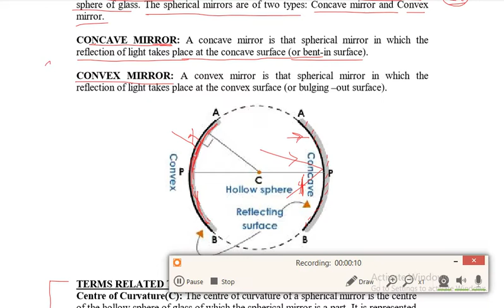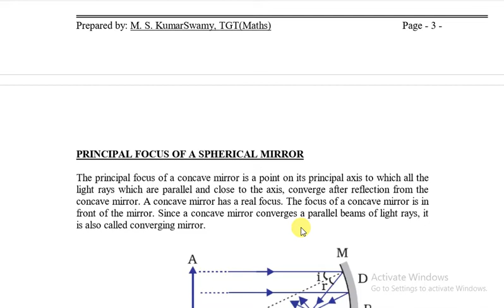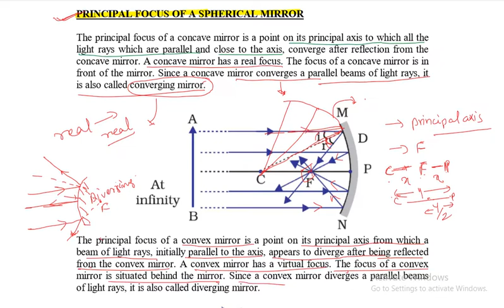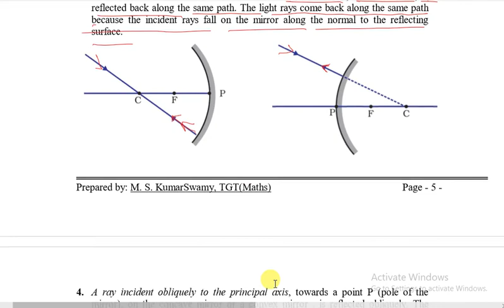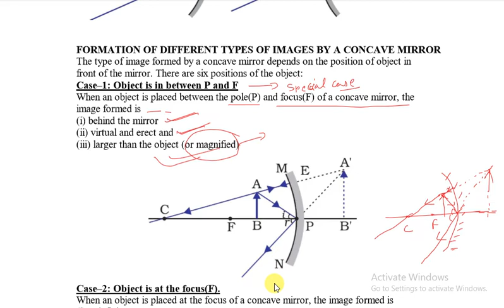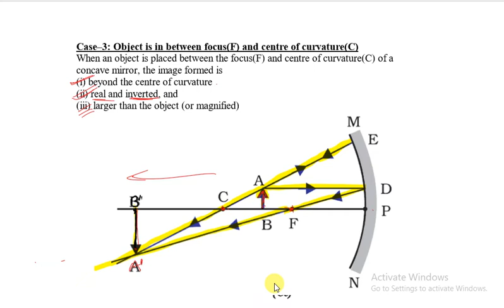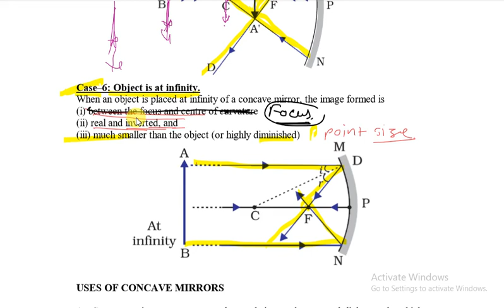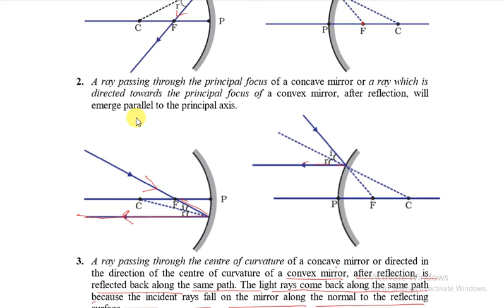LIGHT- Reflection and Refraction | C-2 | CLASS 10 PHYSICS | SCIENCE | CBSE | NCERT